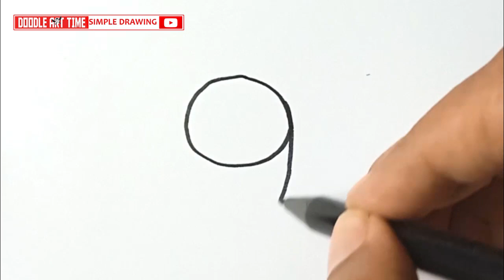How to Make a Panda Bear Drawing Using Number 9 - Doodle Art Time Simple Tutorial